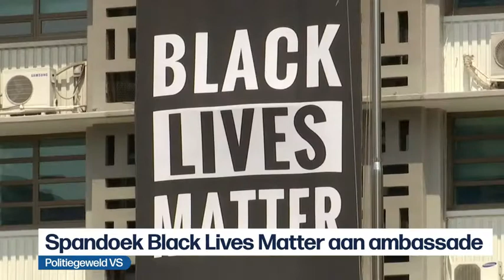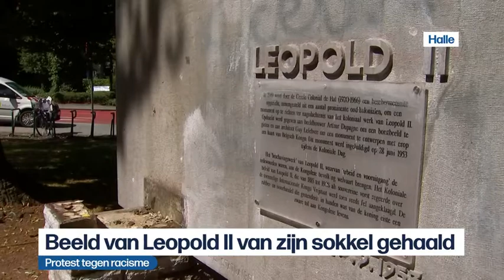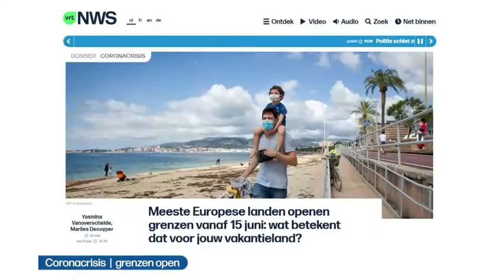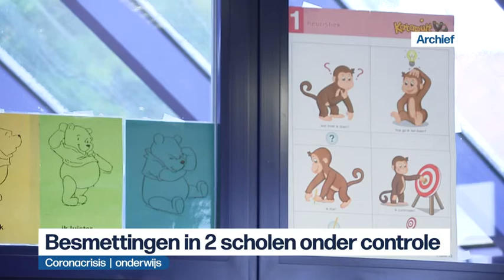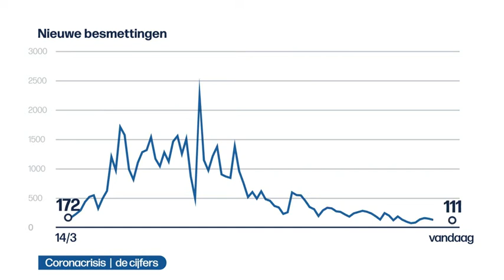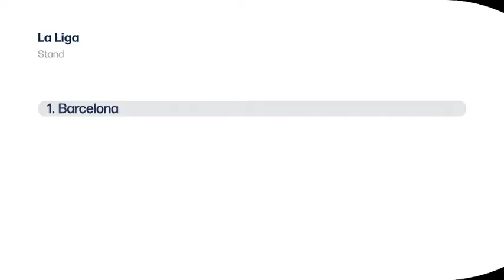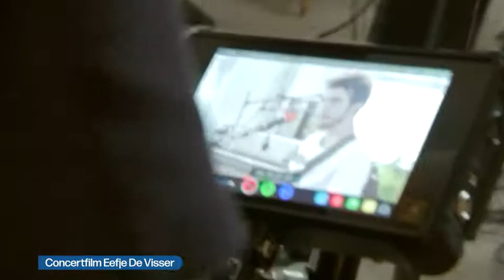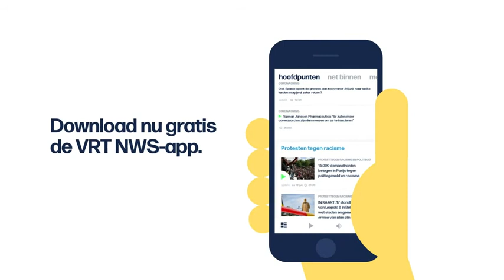VRT | Het journaal - 14 juni 2020 13:00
00:11 Politiegeweld VS
03:59 Protest tegen racisme
04:52 Coronacrisis  |  grenzen open
09:24 Coronacrisis  |  onderwijs
10:18 Coronacrisis  |  de cijfers
10:46 Onderhandelingen federale regering
12:58 Coronacrisis  |  China
15:32 Napoli - Inter
17:22 Bayern München - Borussia Mönchengladbach
18:29 Mallorca - Barcelona
20:02 Coronacrisis  |  Estafetteploeg triatlon
23:03 Concertfilm Eefje De Visser

Het nieuws van zondag 14 juni 2020.